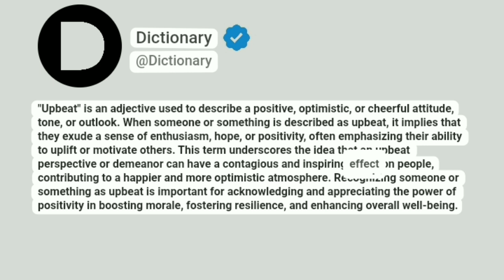Upbeat Meaning In English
"Upbeat" is an adjective used to describe a positive, optimistic, or cheerful attitude, tone, or outlook. When someone or something is described as upbeat, it implies that they exude a sense of enthusiasm, hope, or positivity, often emphasizing their ability to uplift or motivate others. This term underscores the idea that an upbeat perspective or demeanor can have a contagious and inspiring effect on people, contributing to a happier and more optimistic atmosphere. Recognizing someone or something as upbeat is important for acknowledging and appreciating the power of positivity in boosting morale, fostering resilience, and enhancing overall well-being.